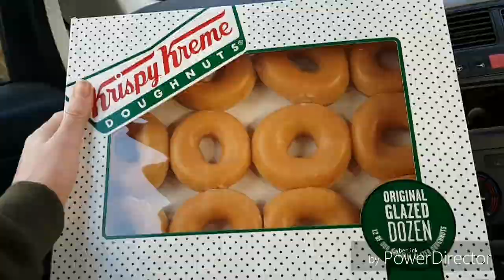Birmingham Vlog | Ben Macdonald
My name is Ben and I am passionate about fitness and it's my ambition to help others acheive their dream physique! On my channel i preach a healthy lifestyle but prove you can still eat your favourite foods and go to social events and enjoy yourself!